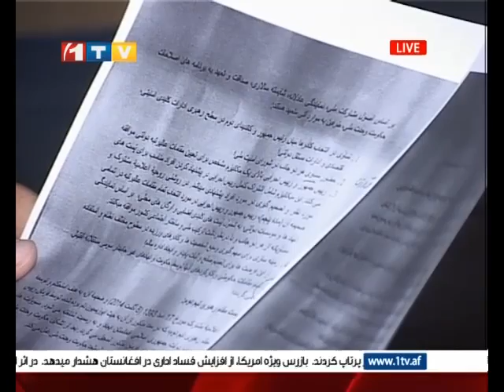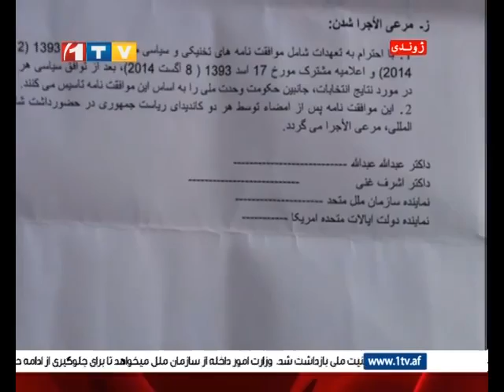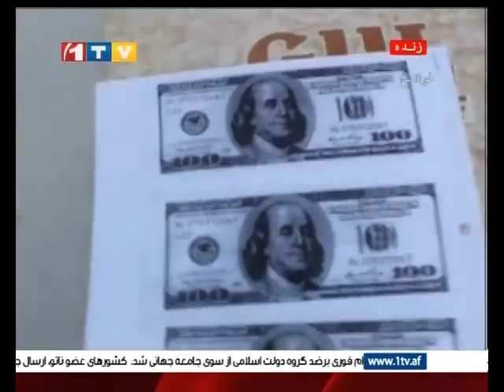1TV Afghanistan Pashto News 15.09.2014 پښتو خبرونه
د ماښام د ۴:۴۵ بجو مهم پښتو خبرونه